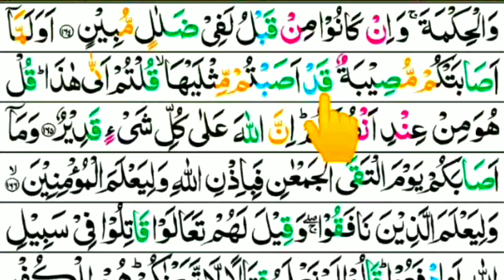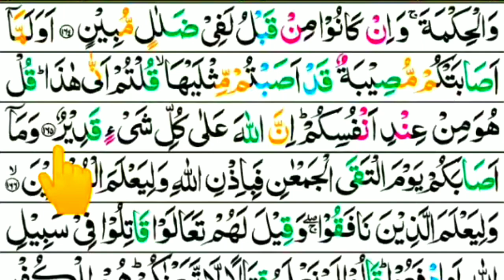Surah Al Imran Number Ayat 165 | Learn Quran Reading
Surah Al Imran Ayat 165 | Learn Quran Reading